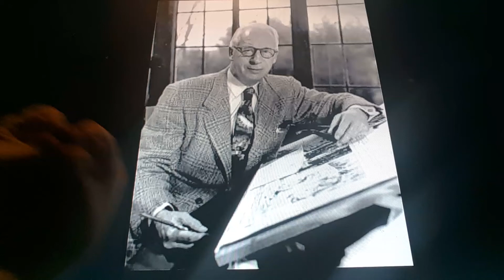Horacio the handsnake - Hal Foster